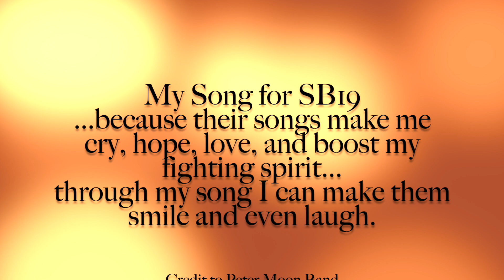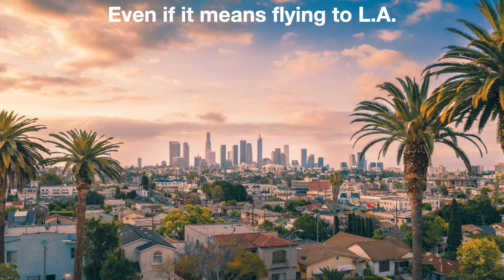Song for SB19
Why come up with a little song for SB19? Because sb19 have touched many lives including mine with their well-thought of songs that hold meaning and inspiration. What is a little effort even "making A" of myself to the joy that sb19 brings?